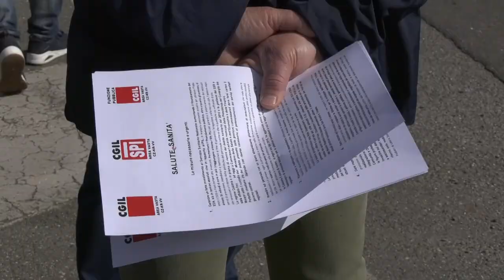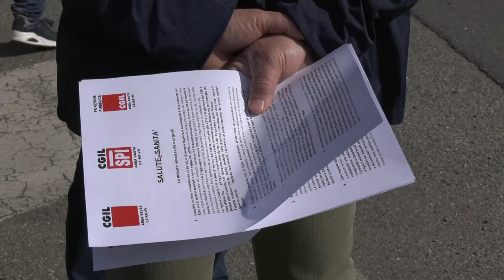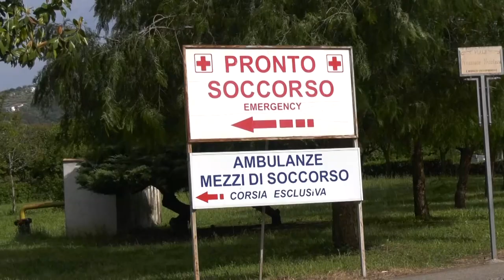Lamezia Terme (CZ) | Sit in per la sanita' pubblica, mobilitazione della CGIL area vasta